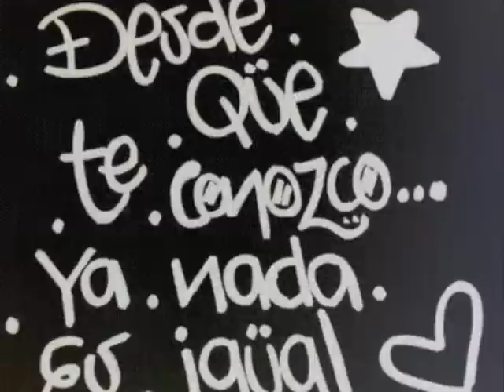UN NUEVO SOL.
UN NUEVO SOL...2005...tema compuesto por mí, especialmente para MARTHA VAUGHAN...ella lo canta.